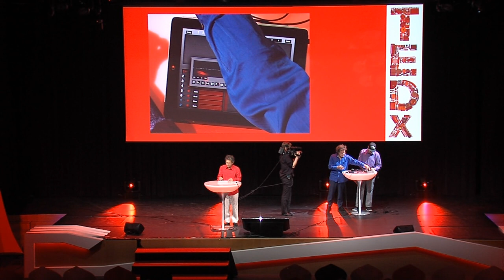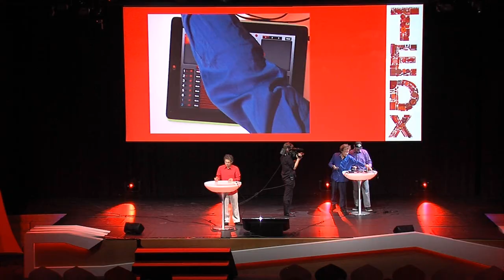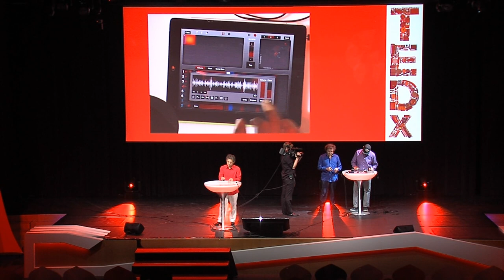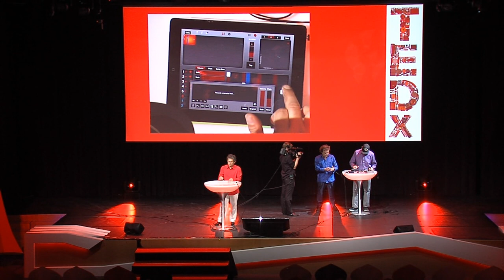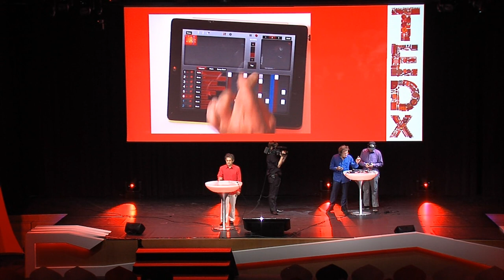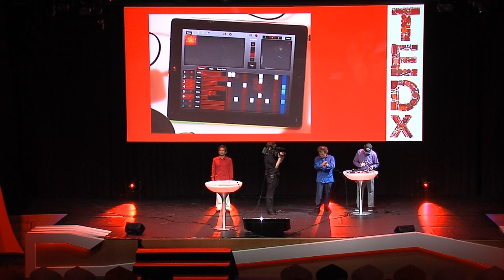TEDxDelft - TTYPP Iphone jam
Max Kisman (animation), Peter Mertens and Donald Beekman (music) have a shared interest in TTYPP iPhone Jam project: creating instant animation and music with mobile devices. In 6 minutes they improvised sound, music and animation based on news, the performances at TEDxDelft and prior knowledge.

On 7 November 2011 over 900 people gathered in the beautiful city of Delft for the first TEDx event in Delft, the Netherlands: TEDxDelft. We had 20 live speakers on stage talking about a wide range of subjects. A few of our speakers: Theo Jansen, Irma Boom, Huba de Graaff, Leo Kouwenhoven, Erik Meijer, Lodewijk van den Berg, Kas Oostheruis, Bauke Steenhuisen and Lowie Vermeersch.